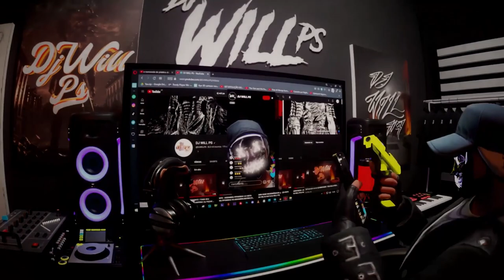MC Japinha - E Pra Ele Que Eu Vou Dar | Só Pra Ele Me Botar [ DJ PATRICK MUNIZ & DJ WILL PS ]